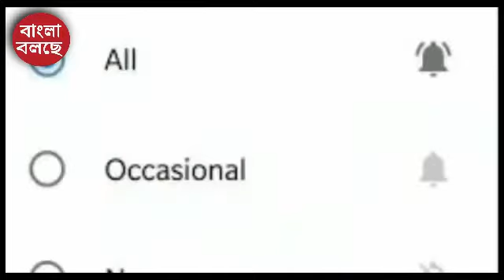Bangladesh Terror Module Busted In Kolkata | 3 JMB Terrorists Arrested By STF in Kolkata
Kolkata where three JMB terrorists have been nabbed by STF. The Kolkata police caught terrorists in the city and several pieces of evidence were recovered from the arrested terror suspects. It is being reported that a handwritten diary, Jihadi literature, mobiles were seized from the accused in this operation. The terrorist belonged to Jamaat-ul-Mujahideen, an Islamic terrorist organization operating in Bangladesh who were arrested at 2 PM 11th July Sunday.